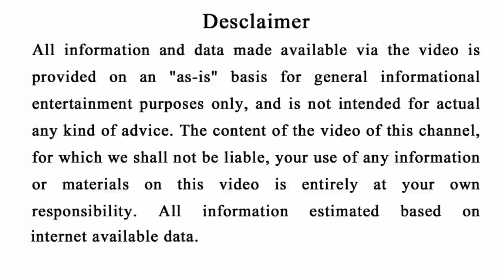କୁମ୍ଭ ରାଶି ( Aquarius ) - ଜୀବନରେ ସଫଳତା ପାଇବା ପାଇଁ ଉପାୟ | kumbha rashi Odia horoscope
Ahi video re apanamane janiparibe ki kumbha rashira lokamane jibanare safalata paiba pain upaya.

odia bayagita
odia sadhubani
odia anuchinta
odia tips
odia vastu tips
vastu bichara
odia nitibani
Kumbha rashi Odia horoscope
Aquarius horoscope
Kumbha rashi zodiac prediction